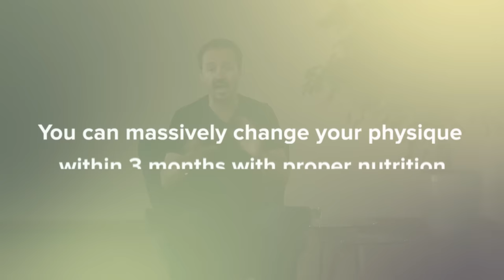Before You Exercise, Watch This! | Eric Edmeades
Before you exercise, learn health tips to achieve your weight loss transformation by signing up for Eric Edmeades WildFit Quest.

Eric Edmeades informs us that the majority of people who experience weight loss, also follow healthy diets that involve ongoing hydration and nourishment to the body.

In order to achieve your weight loss transformation, you need to increase the amount of nutrition-rich food you eat and the amount of water you drink on a daily basis.

No matter how much your exercise, if you’re body is malnourished, you’re doing more harm than good. When you miss out on a huge chunk of nutrition that your body requires to exert itself physically, it will make losing weight a difficult task.

In this video, “Before You Exercise, Watch This!” Eric Edmeades talks about the importance of knowing the proper nutrition facts that are related to your health.

VIDEO HIGHLIGHTS
01:00 Why body takes energy?

Not only does exercising with a malnourished body won’t help you lose weight, but it can strain your immune system and lead to underlying health issues.

After watching this video, you might be thinking, “Well, I’ve got my multivitamins and protein shakes, so I must be fine.”

But your body doesn’t absorb pills and supplements nearly as fast as you think. Exercise for beginners shouldn’t be something you have to push yourself to do.

When your body is well nourished and hydrated, your body will know that it’s safe to exercise because you’ll feel the surge of energy. That’s how you create optimal health and fitness for longevity of life.

Learn the benefits of energy healing on your health in Eric Edmeades FREE Masterclass

ABOUT ERIC EDMEADES
Eric Edmeades is an entrepreneur and international motivational speaker best known for his health and fitness program, WildFit. This program has worked with thousands of people in over 20 countries to create massive changes in the physical body — from losing persistent fat, maintaining a strong level of fitness, and toning up the body.